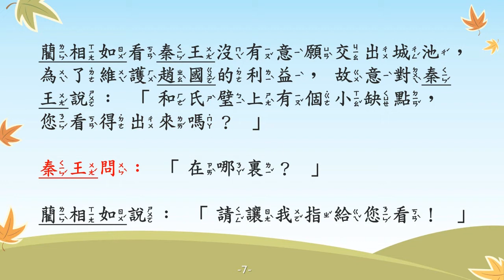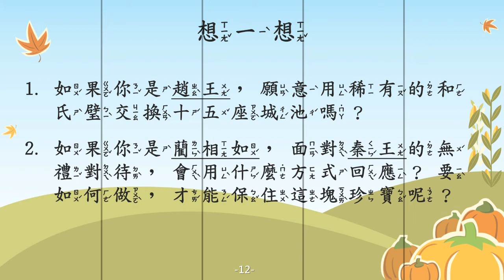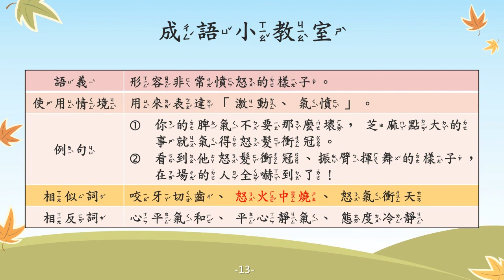怒髮衝冠【成語故事系列】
【怒髮衝冠】
形容一個人非常憤怒的樣子。

【故事摘要】
戰國時期，趙王得到世上罕見的稀有美玉「和氏璧」，秦王得知後很想擁有此玉，寄信表示願意用十五座城池交換。

秦國強、趙國弱，趙王無奈之下，只好派大臣藺相如將璧玉送交給秦王。藺相如來到秦國後，秦王不但沒有以禮相待，也隻字不提交換城池的事，藺相如十分的憤怒，想盡辦法拿回和氏璧，並激動的說要砸碎和氏璧。

秦王看大事不妙，無可奈何之下，只好向藺相如道歉，請求不要撞碎璧玉，並依照禮儀將藺相如送回趙國。